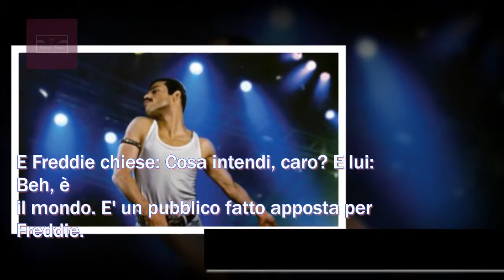Bohemian Rhapsody, come i Queen convinsero Freddie a partecipare al Live Aid